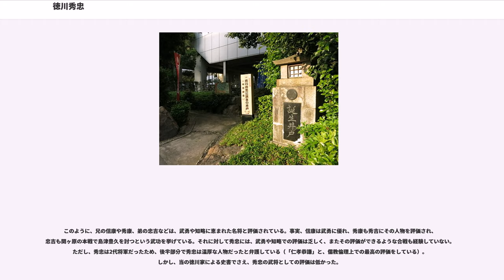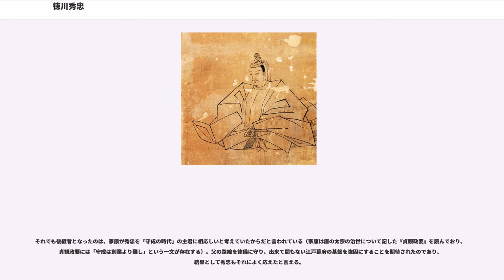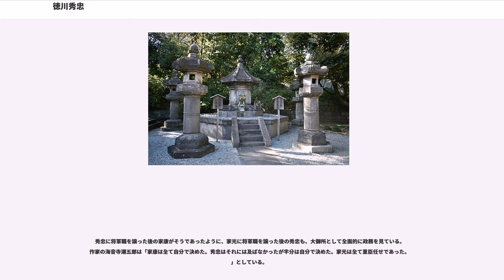徳川秀忠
徳川 秀忠（とくがわ ひでただ）は、安土桃山時代から江戸時代にかけての武将。江戸幕府の第2代征夷大将軍。

天正7年4月7日（1579年5月2日）、徳川家康の三男として遠江国浜松に誕生する。母は側室の西郷局。母の実家・三河西郷氏は土岐氏一族で、室町初期には三河守護代を務めたこともある名家であり、当時も三河国の有力な国人であった。乳母・大姥局によって養育される。同母弟に関ヶ原の戦いで活躍した松平忠吉がいる。

秀忠が誕生してから5か月後に長兄・信康が切腹している。次兄である秀康は豊臣秀吉に養子として出され、のちに結城氏を継いだため、母親が三河国の名家出身である秀忠が実質的な世子として処遇されることになった。

長丸（秀忠）の存在が注目されたのは、家康と秀吉の講和条件として秀吉の妹である朝日姫（旭姫）を家康に嫁がせることになった時である。同時代の史料では確認できないものの、『三河後風土記』や『武徳編年集成』にはこの時家康が「朝日姫が家康の子を産んでも嫡子とはしないこと」「長丸を秀吉の人質としないこと」「万一、家康が死去しても秀吉は徳川領5か国を長丸に安堵して家督を継がせること」を条件にしたと伝えられている。

天正18年（1590年）1月7日、小田原征伐に際して実質的な人質として上洛した。これは秀吉が諸大名の妻子を人質に取るように命じた天正17年9月のいわゆる「妻子人質令」を受けての措置であるが、秀吉は長丸の上洛を猶予しているのに対して家康から長丸を上洛させる希望を述べており、更に上洛後も秀吉に拝謁し、織田信雄の娘で秀吉の養女・小姫（春昌院）と祝言を挙げた直後の同月25日には秀吉の許しを得て帰国しており、他大名の妻子とは別格の待遇を受けている。

この上洛中の1月15日に秀吉に拝謁した長丸は元服して秀吉の偏諱を受けて秀忠と名乗ったとされ（『徳川実紀』）、秀吉から、豊臣姓を与えられる。ただし、同年12月に秀忠が再度上洛した時の勧修寺晴豊の日記『晴豊記』天正18年12月29日条には秀忠を「於長」と称しており、秀忠の元服と一字拝領は同日以降であった可能性もある。なお、翌天正19年（1591年）6月に秀吉から家康に充てられた書状では秀忠を「侍従」と称しており、この時には元服を終えていたと考えられる。

また、秀吉の養女・小姫（春昌院）との婚姻については、小姫の実父である信雄と秀吉が仲違いして信雄が除封されたことにより離縁となり、翌天正19年（1591年）に7歳で病死したとされる。ただし、当時は縁組の取決めをすることを「祝言」と称し、後日正式に輿入れして婚姻が成立する事例もあることから、婚約成立後に信雄の改易もしくは小姫の早世によって婚姻が成立しなかった可能性も指摘されている。

その後、中納言に任官し、「江戸中納言」と呼ばれる。文禄4年（1595年）9月17日には秀吉の養女・江と再婚する。この年の7月には秀次事件があり、江の姉である淀殿所生のお拾が秀吉後継者と確定したばかりの時点での婚姻である。
秀吉から、羽柴の名字を与えられる。

慶長5年（1600年）の関ヶ原の戦いでは、東海道を進む家康本隊に対して、中山道を進む別働隊を率いる役割を与えられた。進軍途中、信濃国上田城攻めを行なっていたが、天候不順による進発命令の遅れと行軍の遅れから、9月15日（新暦10月21日）の関ヶ原本戦に間に合わなかった。

9月20日に大津に到着した秀忠は戦勝祝いと合戦遅参の弁明をすべく家康に面会を求めたが家康は「気分が優れない」として面会しなかった。翌日または3日後に面会したと言われている。これには榊原康政ら家臣の仲介があったとされている。

関ヶ原の戦いのあと家康は三人の息子のうち誰を後継者にすべきかを家臣を集めて尋ねた。本多正信は結城秀康を推し、井伊直政と本多忠勝は松平忠吉を推し、大久保忠隣のみが「乱世においては武勇が肝要だが天下を治めるには文徳も必要。知勇と文徳を持ち謙譲な人柄の秀忠様しかいない」とただ一人秀忠を推した。後日家康は同じ家臣を集め後継者は秀忠とすると告げた。

慶長8年（1603年）2月12日に征夷大将軍に就いて幕府を開いた家康は、徳川氏による将軍職世襲を確実にするため、嫡男・秀忠を右近衛大将にするよう朝廷に奏上し、慶長8年（1603年）4月16日に任命された（すでに大納言であり、父・家康が左近衛大将への任官歴があったので、すぐに認められた）。それ...